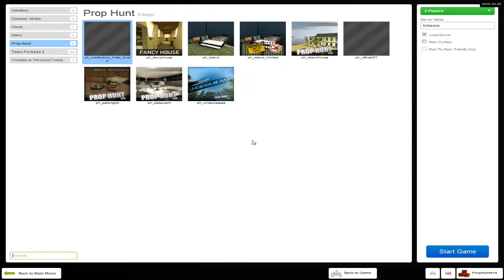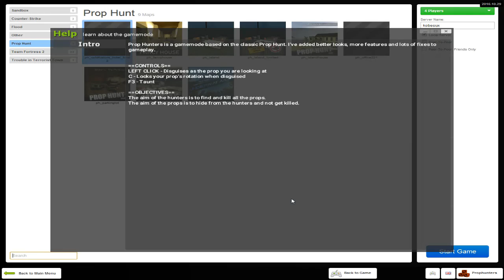Sneaky Kobe (W/Landon, Kobe, Jordan)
kobesux

I've had this video since before Christmas. It's old.